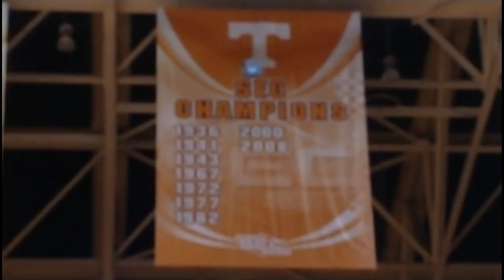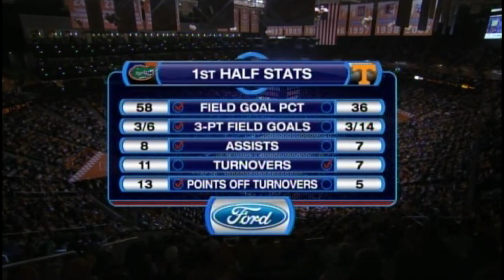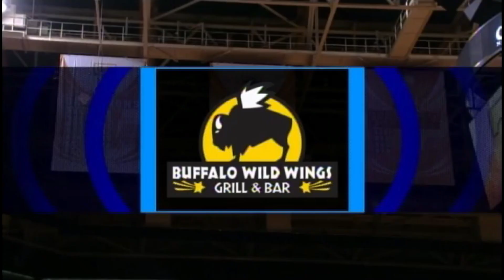2009-2010 FLORIDA VS. TENNESSEE